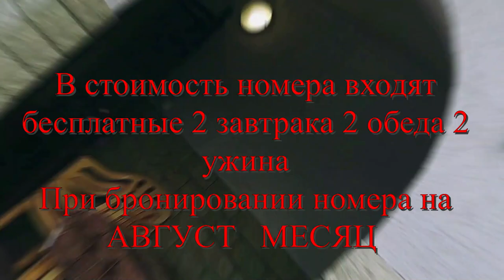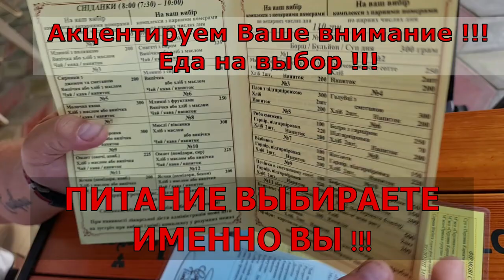ПОСТ ЗОЛОТОНОША !!!! ПОЛИЦЕЙСКИЕ СДАЛИСЬ БЕЗ БОЯ... У НИХ ВСЁ СПОКОЙНО.